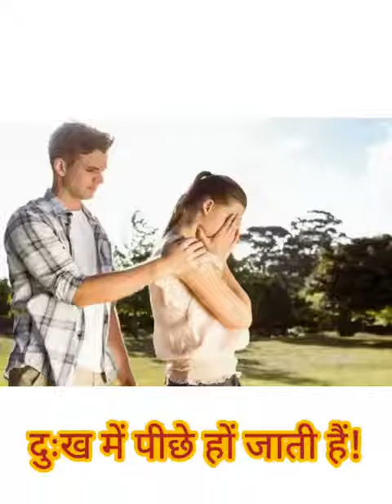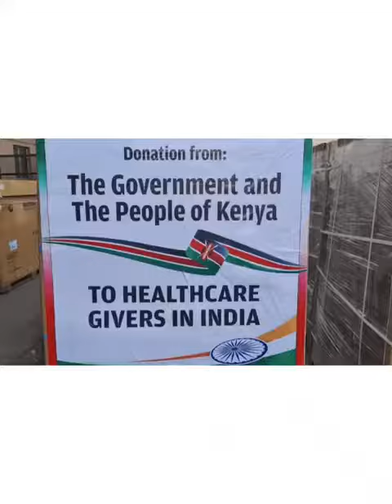log tath sakhiyan Gallan